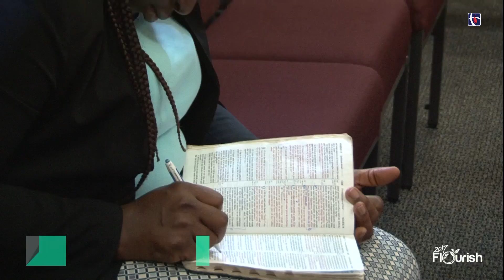The Limitless God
Speaker-  Pastor Joseph Siju; Date- 09/03/2017 (Sermons)